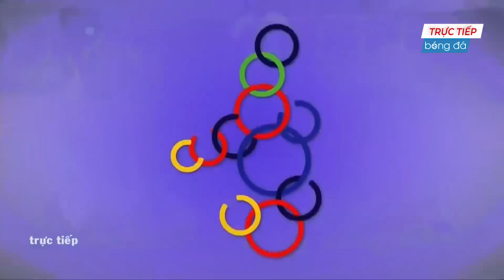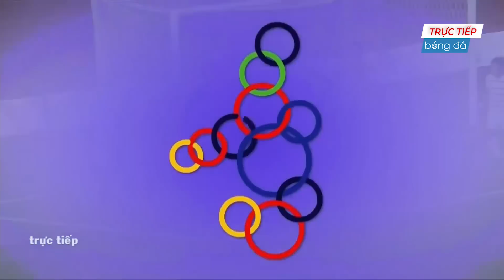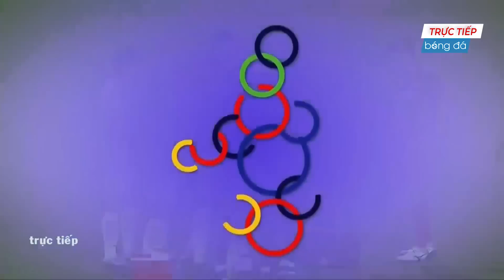VIỆT NAM - CAMPUCHIA | SONG SÁT RONALDO - BENZEMA NHẬP VÀO ĐỨC CHINH - TIẾN LINH